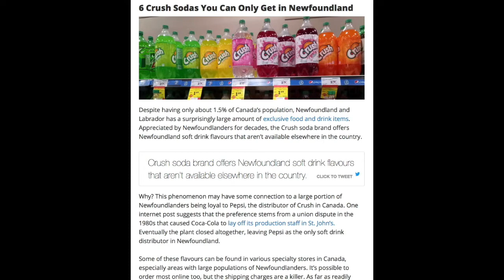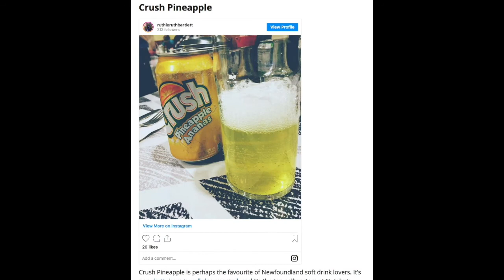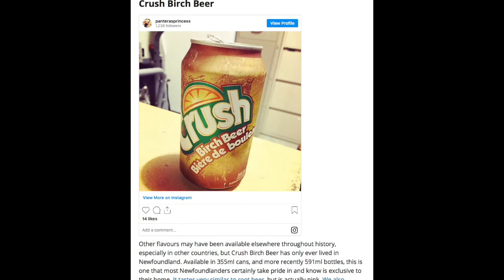6 Crush Sodas You Can Only Get in Newfoundland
Did you know these 6 Crush soda flavors are only available in Newfoundland, Canada?